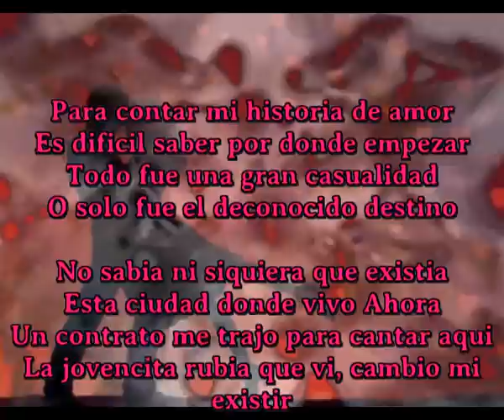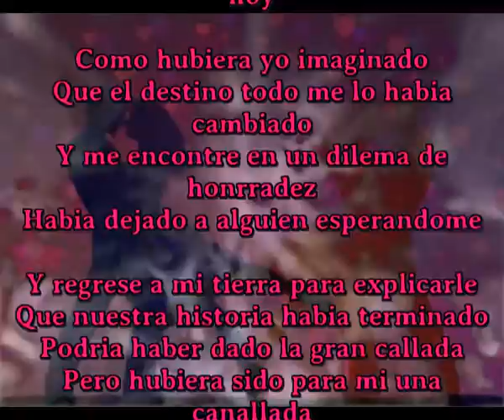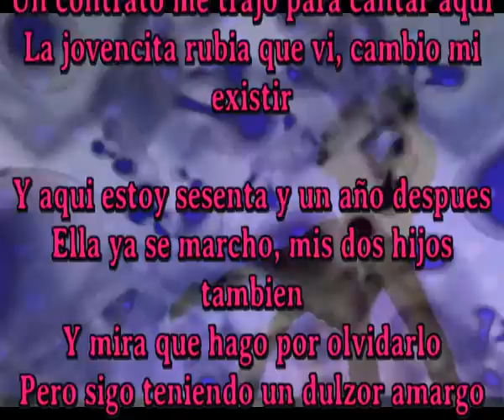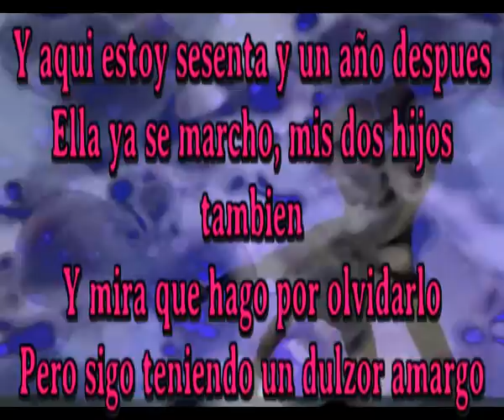Un dulce sabor amargo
Para contar mi historia de amor
Es dificil saber por donde empezar
Todo fue una gran casualidad
O solo fue el deconocido destino

No sabia ni siquiera que existia
Esta ciudad donde vivo Ahora
Un contrato me trajo para cantar aqui
La jovencita rubia que vi, cambio mi existir

Yo la mire con la mirada de un joven
La sonrei y me devolvio la sonrisa
Luego la vi por casualidad una segunda vez
Y alli cambio mi vida hasta el dia de hoy

Como hubiera yo imaginado
Que el destino todo me lo habia cambiado
Y me encontre en un dilema de honrradez
Habia dejado a alguien esperandome

Y regrese a mi tierra para explicarle
Que nuestra historia habia terminado
Podria haber dado la gran callada
Pero hubiera sido para mi una canallada

Y aqui estoy sesenta y un año despues
Ella ya se marcho, mis dos hijos tambien
Y mira que hago por olvidarlo
Pero sigo teniendo un dulzor amargo